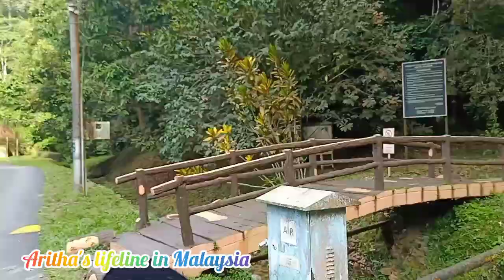প্রবাসে আমাদের ঈদ || Eid Ul Adha 2022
I stay in Kuala Lumpur, Malaysia. Here I'm sharing my life style activities as blogs.

🗯️ My business page 👇
 (for imported products)

🗯️ My business page 👇
(for deshi শাড়ী, থ্রি-পিস, পাঞ্জাবি)

Musician: Xuxiao
Musician: Jeff Kaale

@Aritha's lifeline in Malaysia